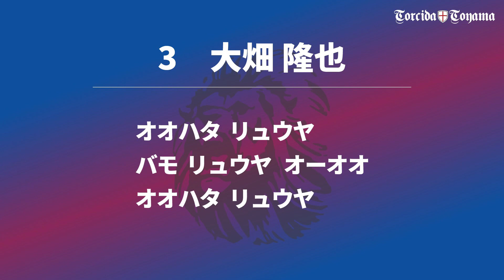3 大畑 隆也